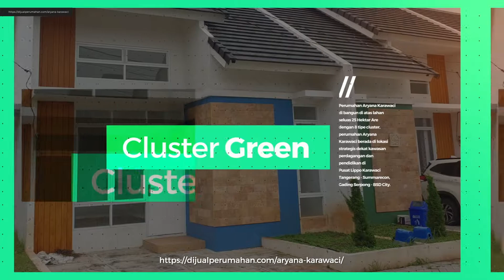Aryana Karawaci - Rumah Minimalis Mulai 600 Jutaan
Aryana Karawaci - Rumah Minimalis 600 Jutaan.

Perumahan Aryana Karawaci di bangun di atas lahan seluas 25 Hektar Are dengan 8 tipe cluster, perumahan Aryana Karawaci berada di lokasi strategis dekat kawasan perdagangan dan pendidikan di Pusat Lippo Karawaci Tangerang - Summarecon, Gading Serpong - BSD City.

Aryana Karawaci dibangun oleh developer yang berpengalaman sekitar 30 tahun yaitu PT PURINUSA JAYAKUSUMA dan sudah menyelesaikan banyak pembangunan proyek perumahan dan ruko di Jabodetabek.

Untuk dapatkan pricelist bisa whatsapp ke 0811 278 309